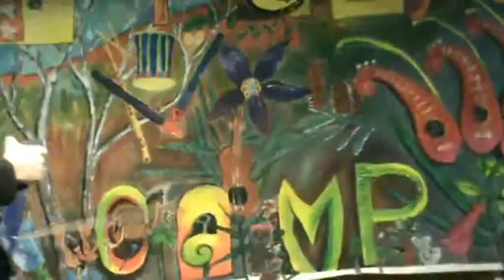2012 Roses Gap Music Camp - Tutor's Concert - John Madin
What an instrument and what a sound !  Andy Rigby on the Hammer Dulcimar is a firm favourite.